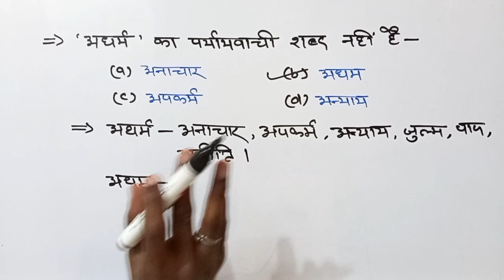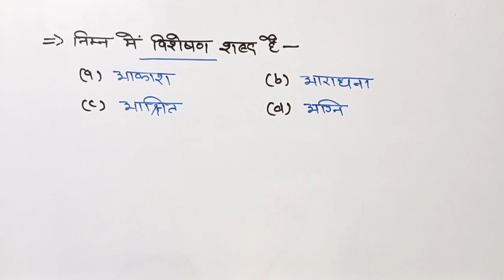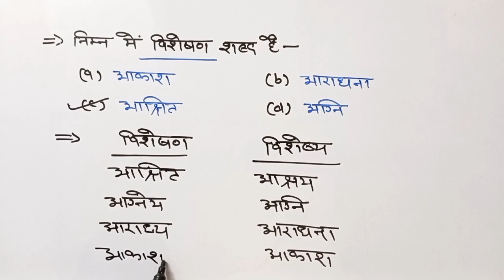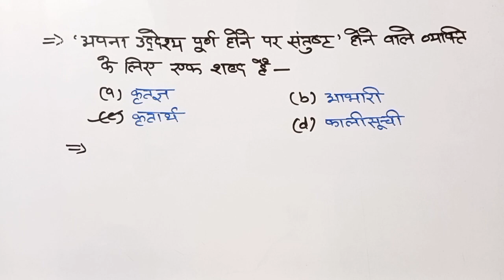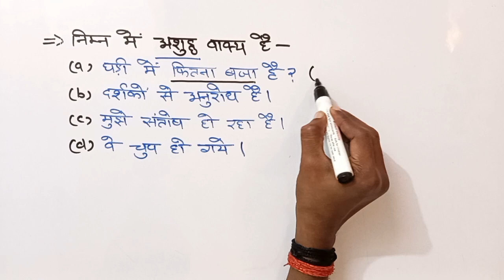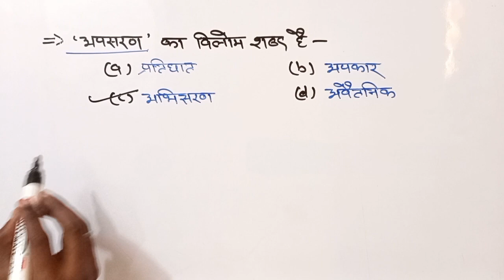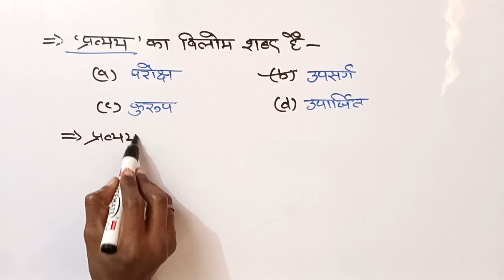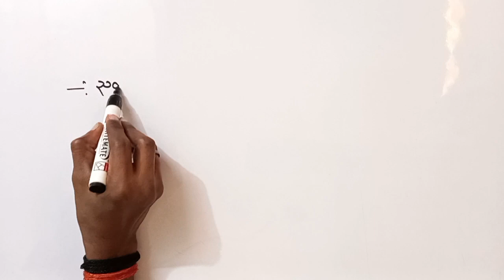Hindi Special part 13, Specially for UP RO/ARO// by S.K. Sir// The Education Faculty